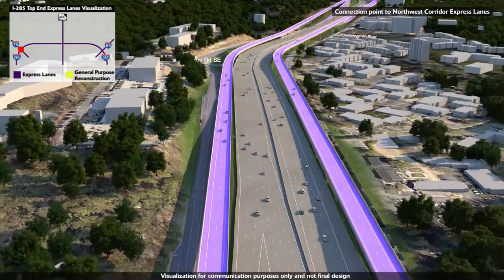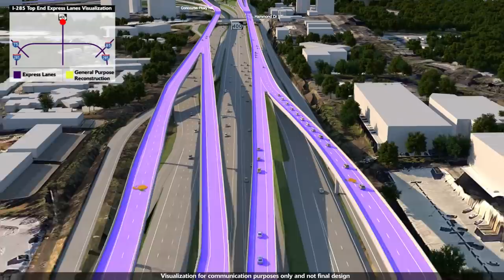I-285 Top-End Express Lanes Visualization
An artist rendering and animation of the proposed I-285 Top-End Express Lanes project.   The I-285 Advanced Improvement Projects are shown as existing conditions and not highlighted within the animation as they would be completed prior to the proposed Express Lanes.

To learn more about these Major Mobility Investment Program (MMIP) projects please